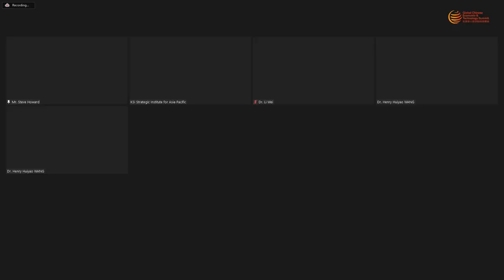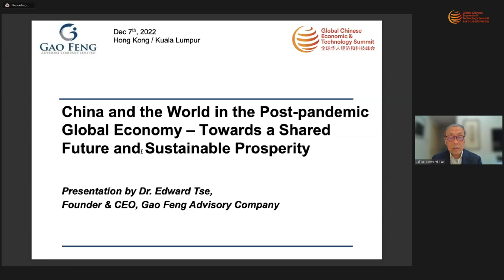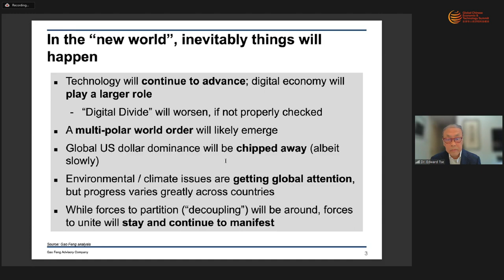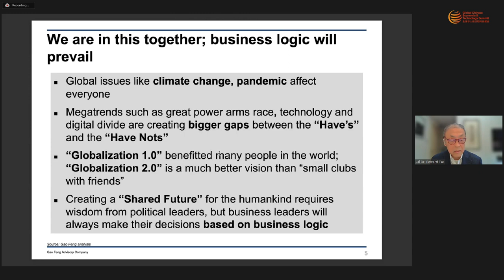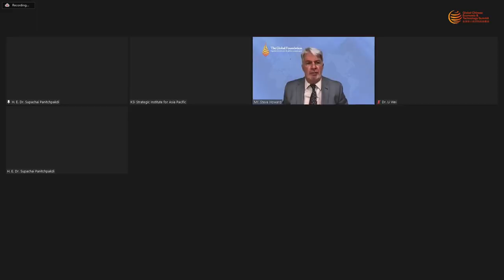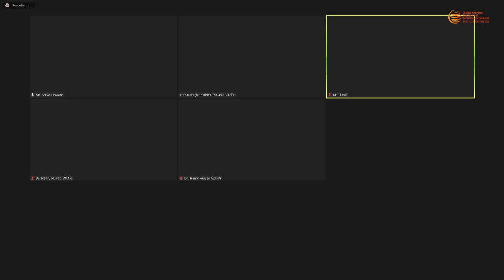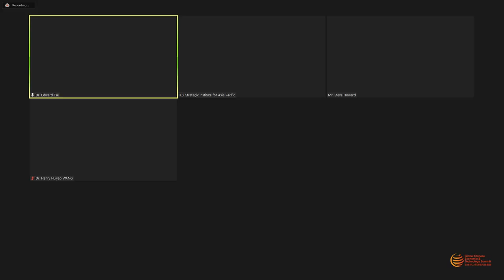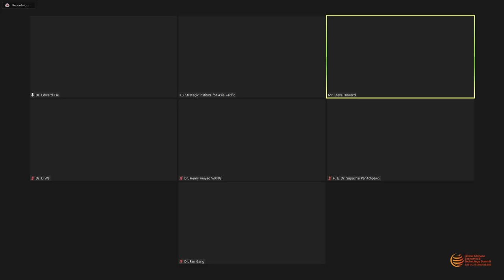GCET 2022: Session 1 - China and The World in the Post Pandemic Global Economy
The second session of GCET 2022 was centred on the China and The World in the Post Pandemic Global Economy - Towards A Shared Future and Sustainable Prosperity.

Key questions - How will the post-Covid Global recovery lead to a new shared prosperity? How can China’s recovery benefit the global economy? What are the key challenges and issues facing the world post-pandemic and the Russia-Ukraine War? What will be the outlook for the global economy?

Speakers:
• H.E. Dr. Supachai Panitchpakdi, Former Deputy Prime Minister of Thailandand former Director-General, World TradeOrganization, Geneva
• Dr. Fan Gang, President, China Development Institute andDirector, National Economic ResearchInstitute China
• Dr. Wang Huiyao, Founder and President, Center for China and Globalization and former Counsellor to ChinaState Council
• Dr. Li Wei, Professor of Economics and Associate Dean, Director of China Economy and Sustainable Development Center, Cheung Kong GraduateSchool of Business
• Dr. Edward Tse, Founder and CEO, Gao Feng Advisory Company, China
• Prof. Syed Munir Khasru, Chairman, The Institute for Policy, Advocacy, and Governance, Bangladesh

The session was moderated by Steve Howard, Secretary General of the Global Foundation, Australia.